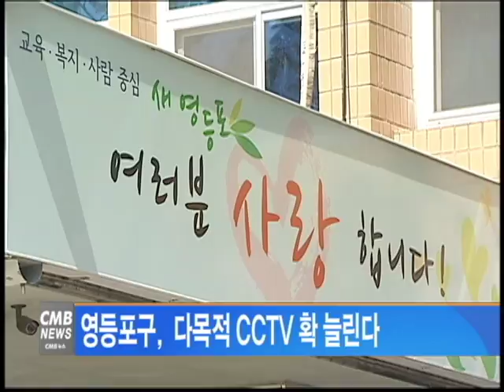[서울뉴스] 영등포구, 다목적 CCTV 확 늘린다